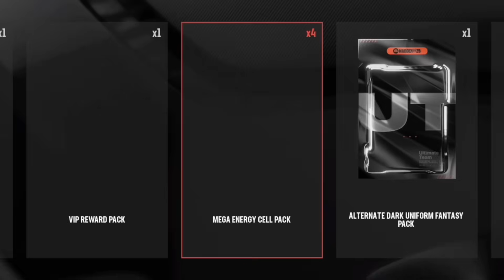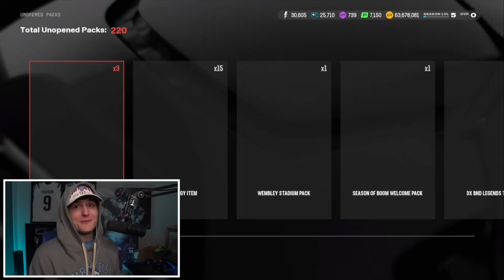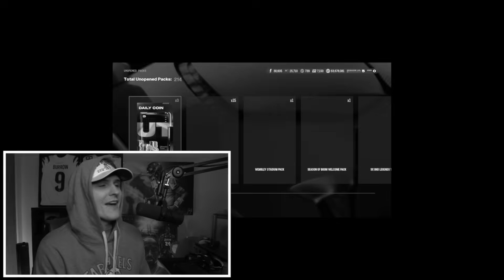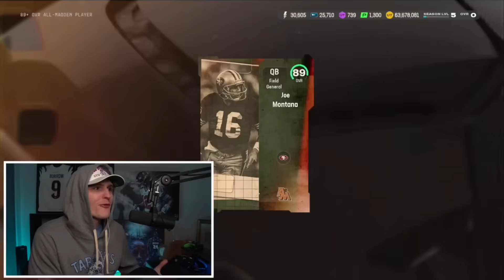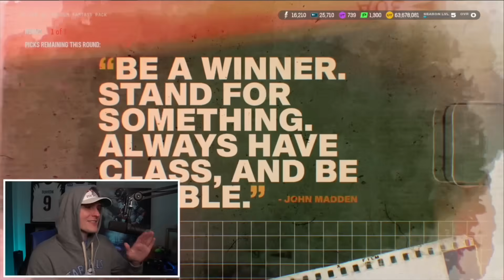I Open EVERY Blitz Pack in MUT!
This LTD BLITZ GLITCH is Gonna Give People Some SERIOUS Makerights...
Download Underdog & use code "Dom" to get up to $1000 + a .5 guaranteed W special

*I GOT HIM!* I Pulled LTD AKA ANDREW LUCK!

Check out Spector Sports Art for canvases like the Brady I have in my background